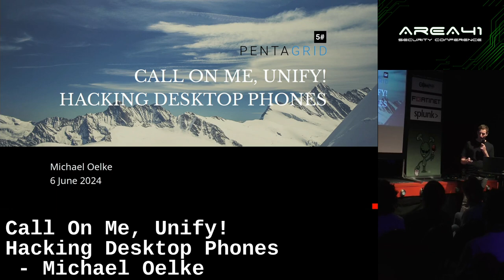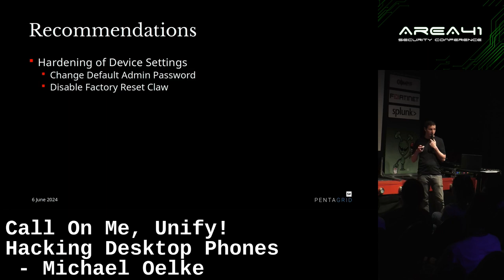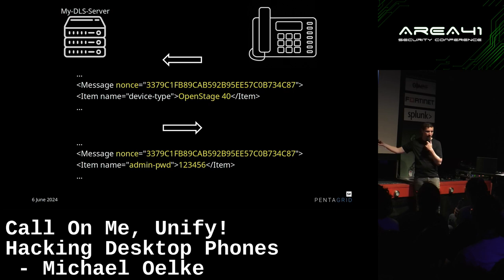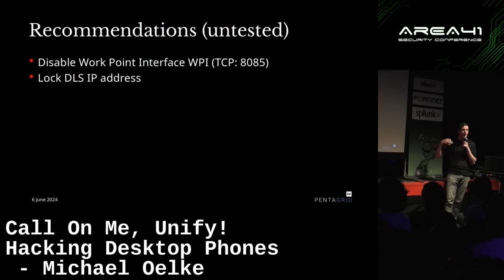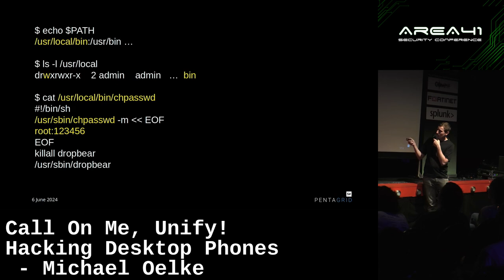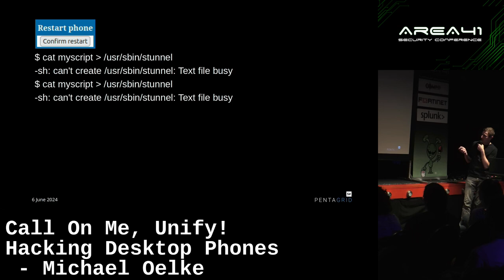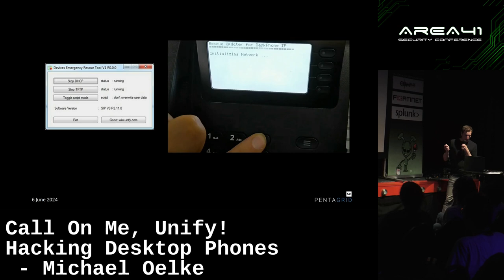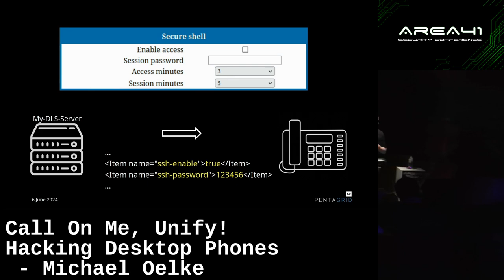Call On Me, Unify! Hacking Desktop Phones - Michael Oelke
Michael Oelke (Pentagrid)

In this talk, we dive into the vulnerabilities discovered in various Unify desktop phones during a
research project. Insecure default settings and improper permission configurations expose these
devices to remote compromise. We will explore the step-by-step process of identifying and exploiting
these vulnerabilities. Additionally, the session will demonstrate how a seemingly benign screenshot
tool was leveraged to escalate privileges. Due to the vendor's insecure by default approach, we believe there are many vulnerable installations outside. We will also discuss considerations for securing these devices within your network infrastructure to prevent similar threats.